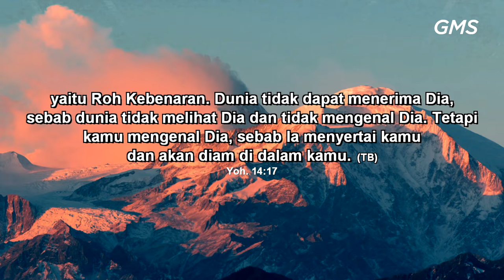GMS SALATIGA - HOLY SPIRIT MY BEST FRIEND - PDP DENNY SANTOSO